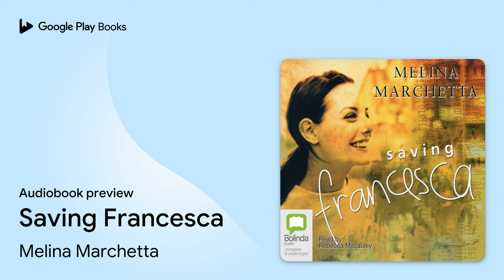Saving Francesca by Melina Marchetta · Audiobook preview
Saving Francesca
Authored by Melina Marchetta
Narrated by Rebecca Macauley

BOOK DESCRIPTION

'My old school, St Stella's, only goes to Year Ten and most of my friends now go to Pius Senior Collage, but my mother wouldn't allow it because she says the girls there leave with limited options and she didn't bring me up to have limitations placed upon me. If you know my mother you'll sense there's an irony there, based on the fact that she is the Queen of Limitation Placers in my life.' Francesca is at the beginning of her second term in Year Eleven at an all boys' school that has just started accepting girls. She still misses her old friends, and, to make things worse, her mother has had a breakdown and can barely move from her bed. But Francesca had not counted on the fierce loyalty of her new friends, or falling in love, or finding that it's within her power to bring her family back together.

Melina Marchetta is an Australian writer and former teacher. Her first novel, Looking for Alibrandi, was released in 1992 to much acclaim, sweeping the pool of young adult literary awards. Melina has also written short stories including Twelve Minutes as part of a Books Alive anthology, along with reviews and opinion pieces for The Sydney Morning Herald, The Australian and The Australian Literary Review. She has been a writer-in-residence around the country, as far north as Thursday Island and as far south as Hobart. Melina now lives in Sydney and writes full-time.

Rebecca Macauley is a talented and award-winning narrator. She has appeared in a variety of television programs, including the internationally popular series Neighbours and the Australian drama Blue Heelers. Her work includes the US feature film Darkness Falls and the children's television series Wicked Science. Rebecca has previously narrated Saving Francesca by Melina Marchetta and Ursula Dubosarsky's Abyssinia.

AUDIOBOOK DETAILS

Language: English
Publisher: Bolinda
Published on: October 1, 2003
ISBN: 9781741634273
Duration: 6 hr, 17 min
Genres: Young Adult Fiction / General, Young Adult Fiction / Technology